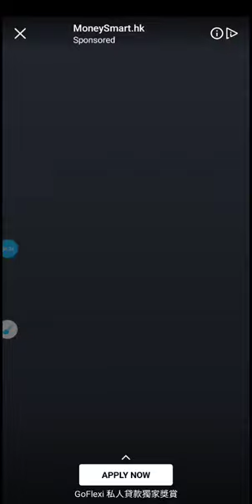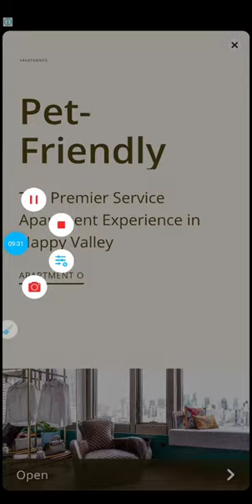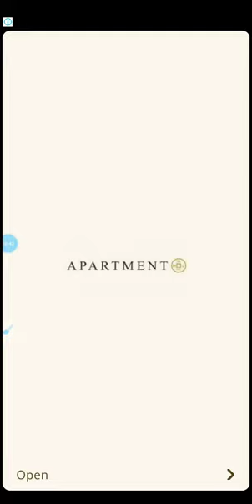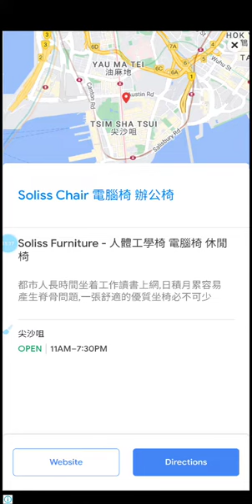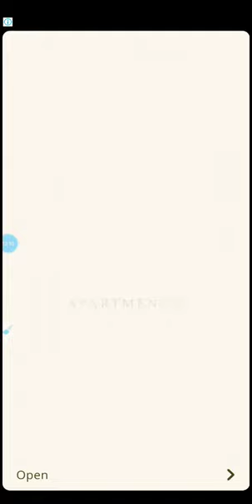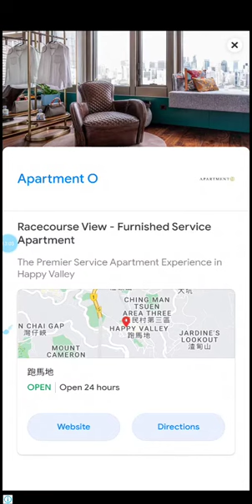BIRD BUBBLE/BUBBLE SHOOTER LEVEL 1-19#bubbleshooter#Howtoclear